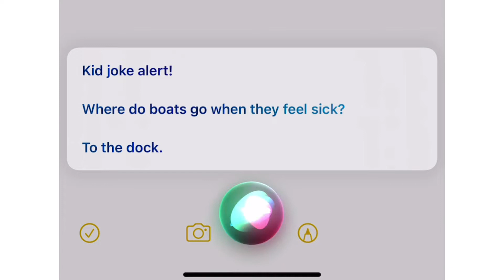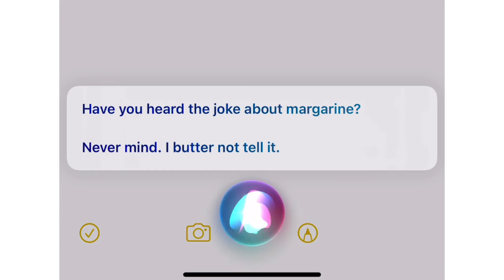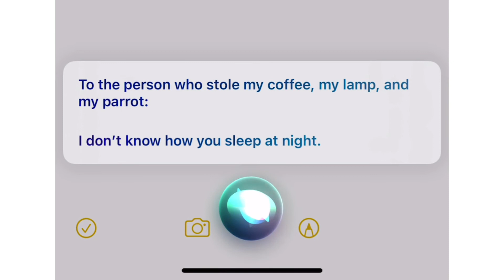DontLeaveMeChallenge featuring Siri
Just for laughs...stay safe and stay healthy